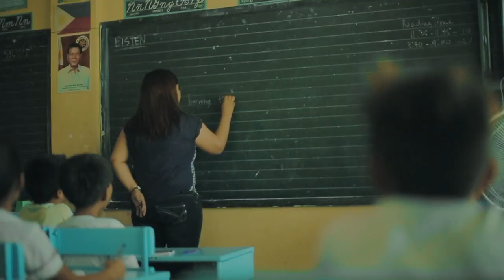Football for Humanity | A Young Difficult Life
Poverty is a burden, but it's not permanent. A young boy discovers that he can overcome the hardships of life, and help others do the same.